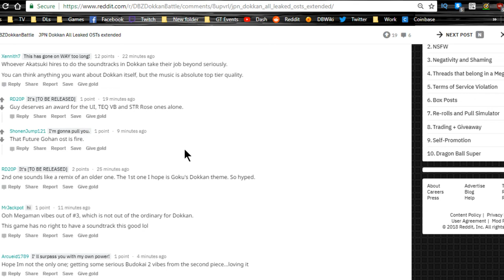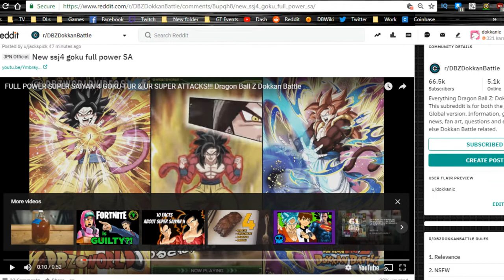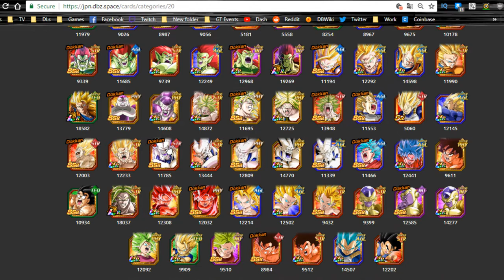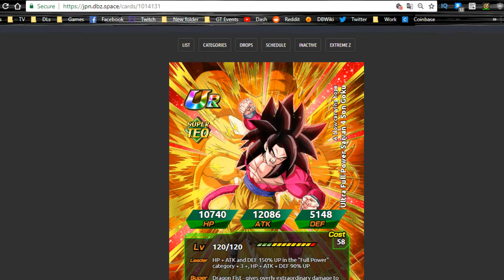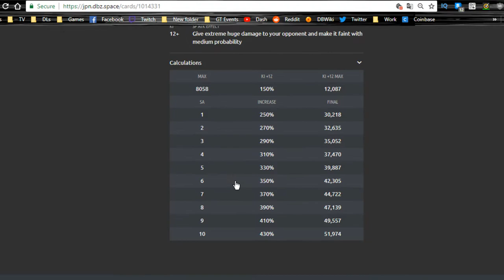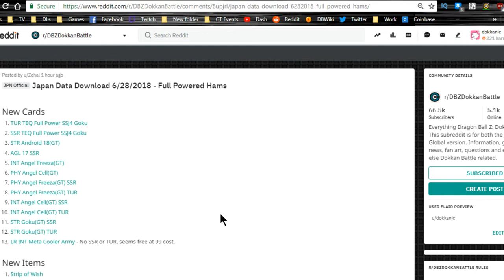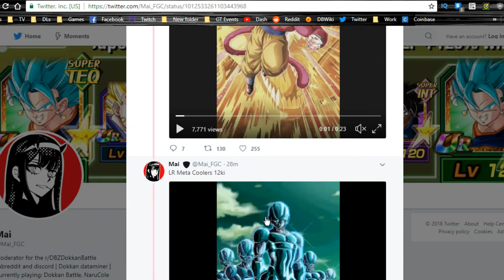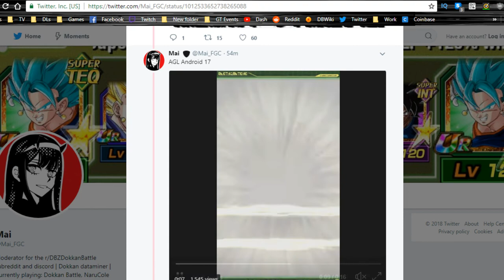JP Data Download! TEQ SSJ4 Goku, LR Coora Squad, & More!! || DBZ Dokkan Battle